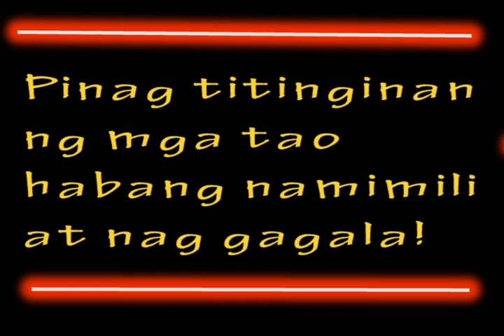Lolo Fan Fan O Rama